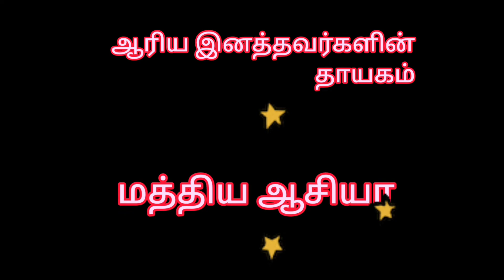பொது அறிவு வினா விடைகள்|Tamil General knowledge Questions &Answer